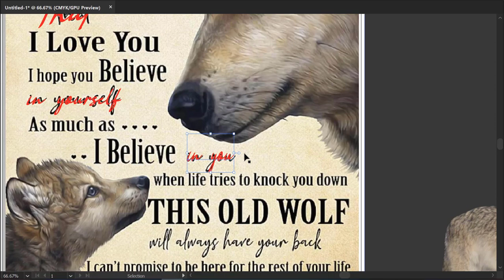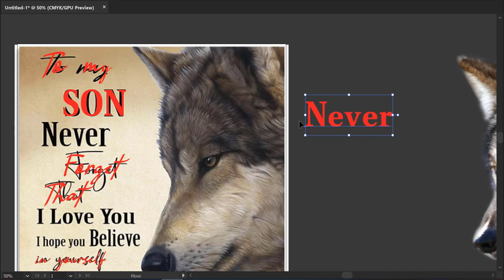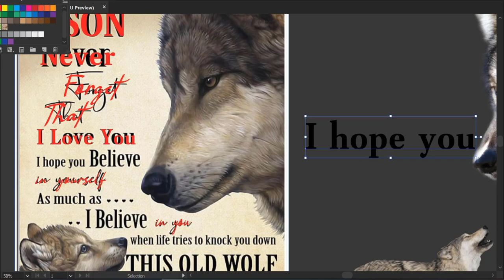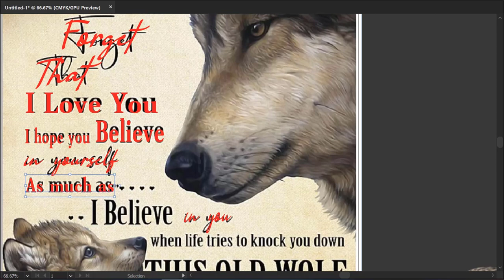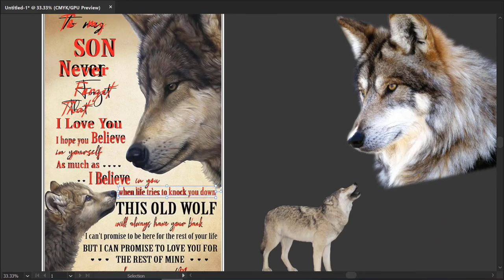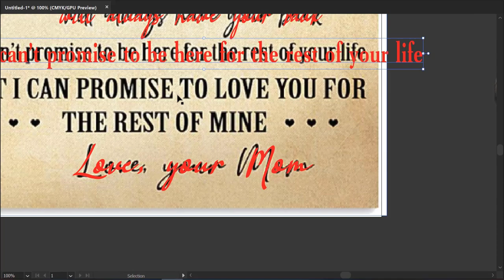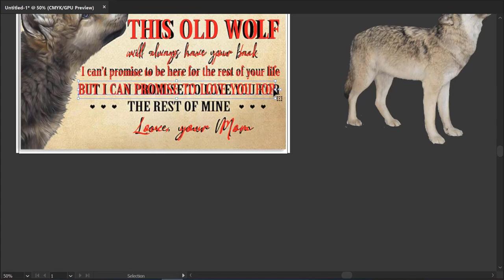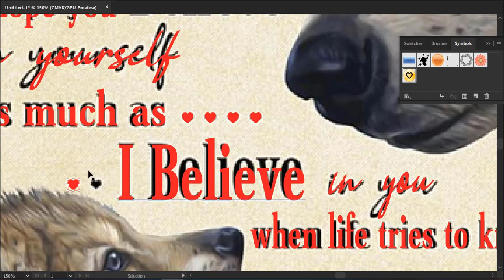Dad's Messege to his Son | T-Shirt Design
Join us in this heartfelt tutorial as we embark on a special journey of love and creativity. In 'Dad's Message to His Son T-Shirt Design Tutorial,' we dive into the art of crafting a personalized T-shirt that carries an everlasting message from a father to his beloved son.
In this step-by-step guide, we'll show you how to infuse heartfelt emotions into fabric, transforming it into a wearable expression of love. Witness the power of thread and ink as we carefully stitch and design each element of the T-shirt, creating a masterpiece that encapsulates the unwavering bond between a father and his child.
Discover the meaning behind every stitch as we unveil the inscription: 'To my son, never forget that I love you and...' This creative endeavor goes beyond mere craftsmanship - it's a profound gesture that serves as a constant reminder of a father's endless affection and support.
Whether you're a parent looking for a meaningful DIY project or simply seeking inspiration for expressing love through art, this video is for you. Join us as we share our process, tips, and techniques for creating a unique T-shirt design that will be cherished for years to come.
Watch 'Dad's Message to His Son T-Shirt Design Tutorial' and witness the power of creativity intertwined with paternal love. Let's embark on this heartwarming journey together.

Thank you for spending your valuable time reading this description.